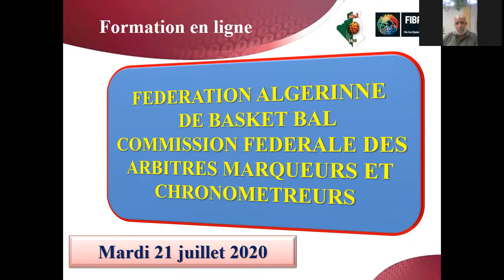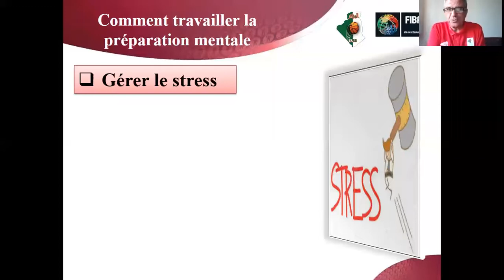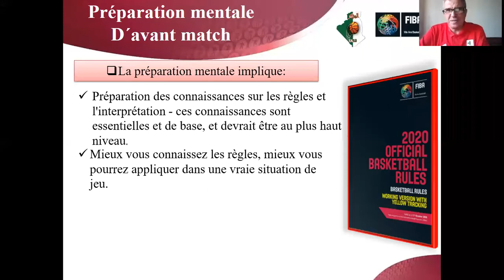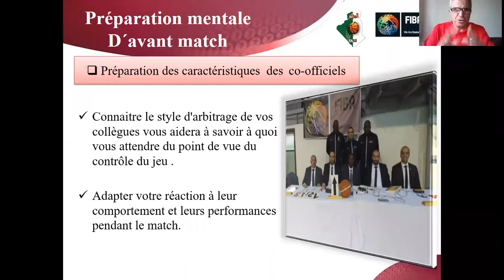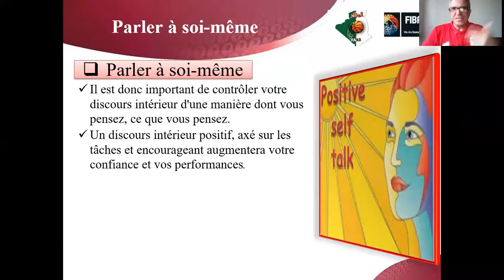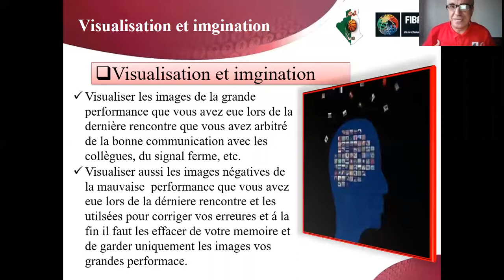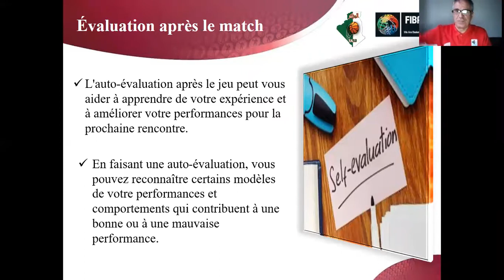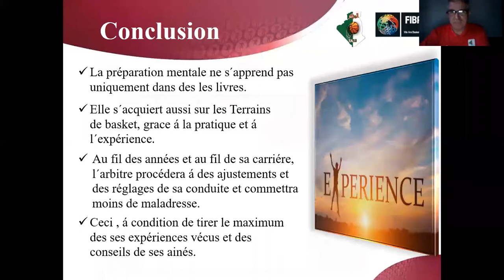La Préparation Mentale de l’Arbitre.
Formation en ligne CFAMC/FABB session du 21/07/2020 :

THÈME : La Préparation Mentale de l’Arbitre.

INTERVENANT : Kamal HAMMOUTENE, Instructeur FIBA.